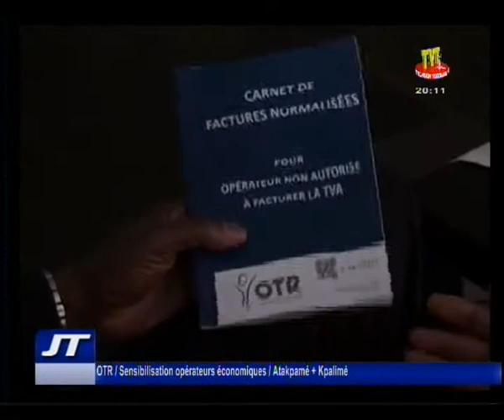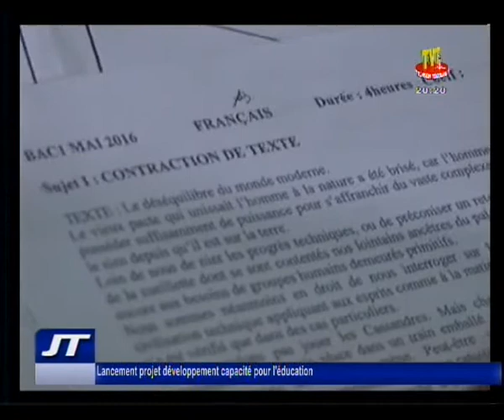Journal du 15 mai 2017